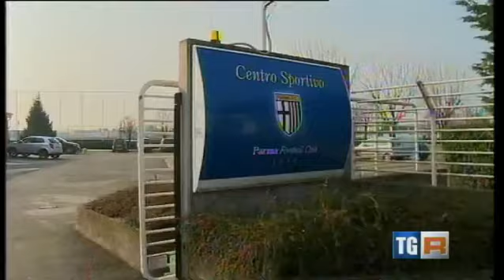Ultima apparizione televisiva Manenti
L'ultima apparizione del Presidente prima della MAPI Galera è l'uscito dal suo Stadio Tardini, chiuso per rapina da qualche giorno.